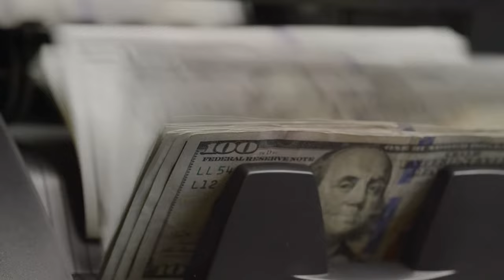EP #301 JOCKEY JOE - JOE STEINER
THE KELLY CARDENAS PODCAST
PRESENTS

Joe J. Steiner, now retired as a jockey, was born in Renton, Washington and spent his childhood in nearby Kent. Joe started riding at the age of 10 and was inspired at a young age to follow in the footsteps of his grandfather, Jack Leonard, a jockey during the mid 1930’s. His introduction to trainer Johnny Longden in 1981 led to a sterling racing career that would last 35 years with over $17 million in purses, 1,061 winners and 10,846 races  at 52 racetracks.

THE VIBE ROOM

USE CODE- KELLY500

FINDLAY VOLVO CARS LAS VEGAS
Findlay Volvo Las Vegas

Tableone hospitality
Tableonehospitality.com

BLING SHINE SERUM-The #1 seller of over 15 years and the only product to be endorsed by my MAMA!

“JOY IS THE ART OF FALLING IN LOVE WITH YOUR CURRENT CIRCUMSTANCES AND ALLOWING MAGIC TO HAPPEN!”

EXECUTIVE PRODUCER
BROOKLYN CARDENAS
 N